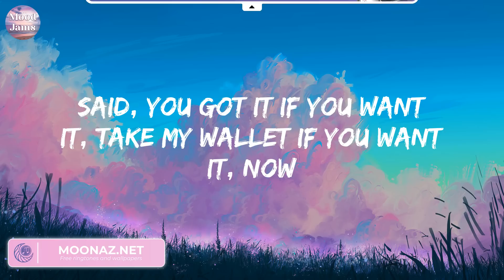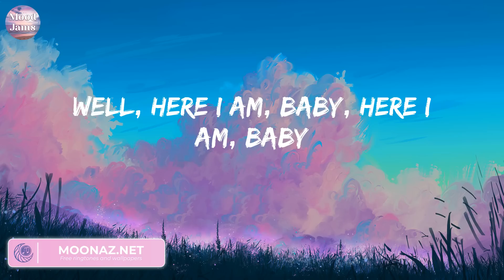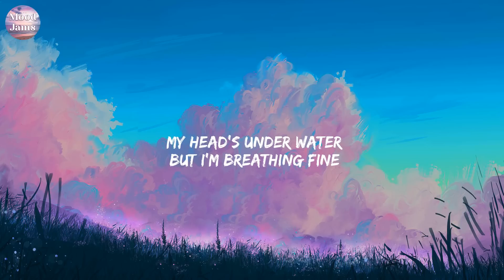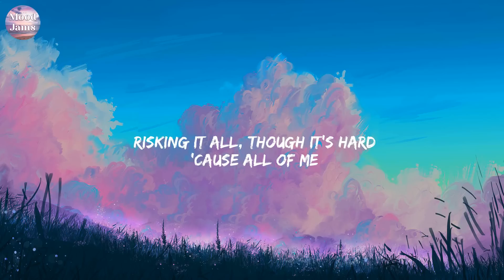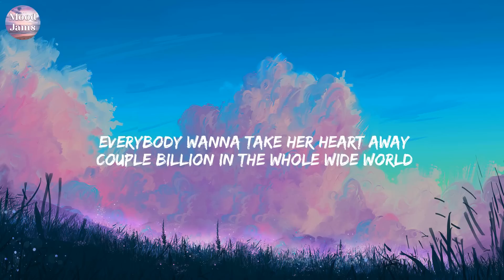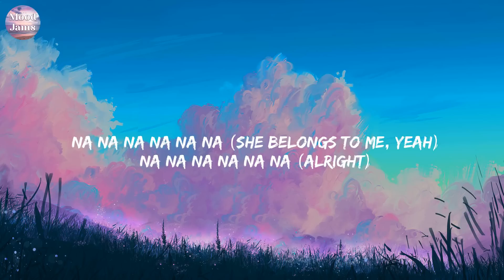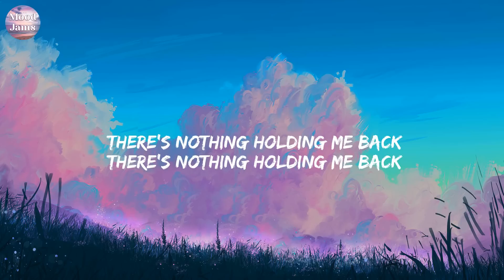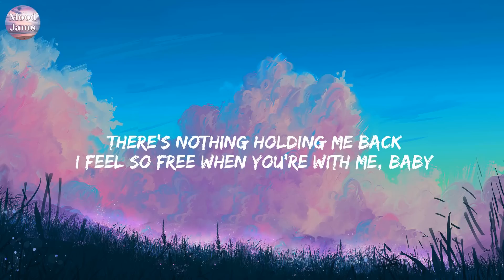That's What I Like - Bruno Mars (Lyrics) John Legend, One Direction, Shawn Mendes,...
That's What I Like - Bruno Mars (Lyrics)
Baby girl, what's happenin'? (What's happenin'?)
You and your ass invited
So go on and get to clappin' (clap)
Turn around and drop it for a player (drop it)
Drop-drop it for me (drop it)
Lobster tail for dinner (uh)
(Just to put a smile on it)
You can be my freaka (brr)
Shopping sprees in Paris (ooh)
Everything twenty-four karats (uh)
Talk to me, tell me, what's on your mind? (What's on your mind?)
Lucky for you, that's what I like, that's what I like (that's what I like, baby)